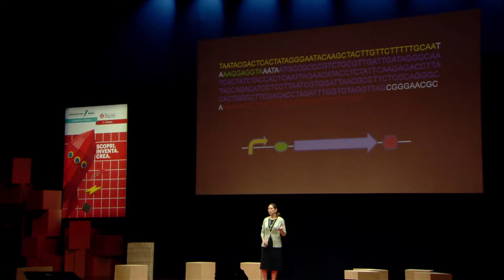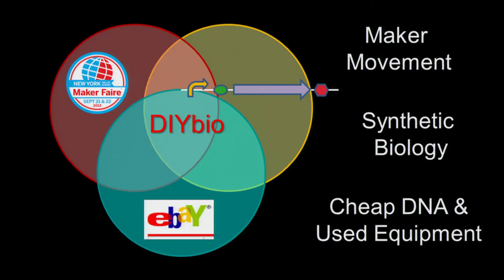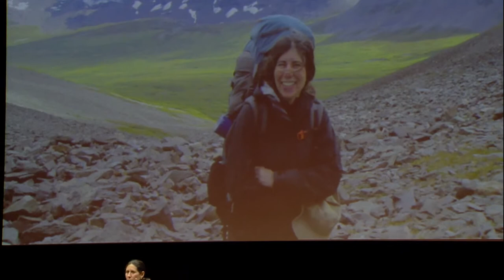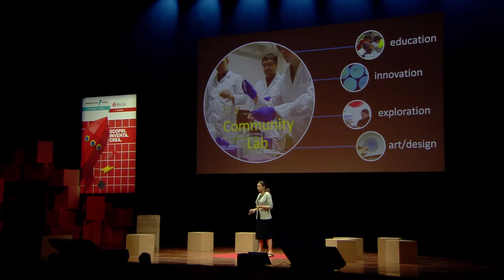Keynote - Ellen Jorgensen “Make Cells Dance”